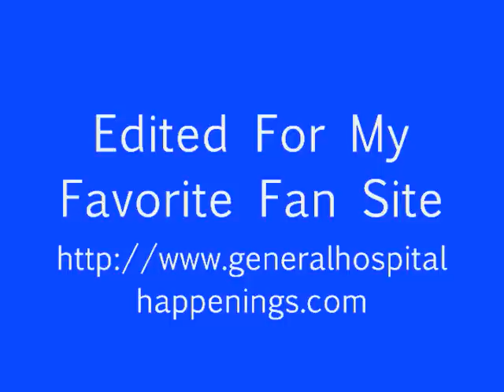08 20 12 John McBain